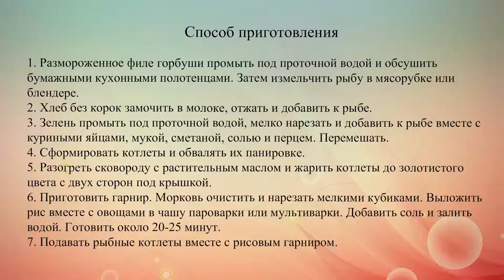Рыбные котлеты с рисовым гарниром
Горбушу запекают в духовке, засаливают, используют в приготовлении салатов и вторых блюд. Мы приготовим из горбуши вкусные котлеты с рисовым гарниром.